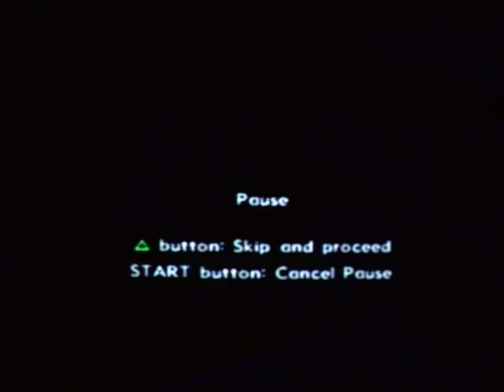Xenosaga Episode II Wt-Ep 25